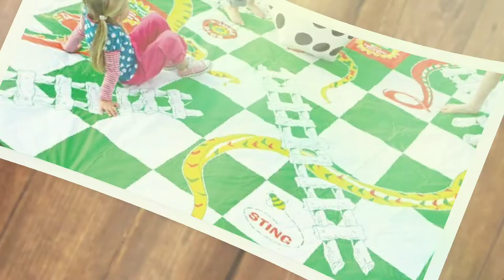🐍Snake and ladder game tamil facts|paramapadham history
snake and ladder game tamil facts
pramapadham history tamil
Hello guys welcome to minute light.This channel is about funny fact tamil,tamil facts, interesting news, unknown tamil fact.

I not expect for English some mistakes in my description so sorry

snake and ladder facts tamil

snake and ladder 2 player
snake and ladder 2 player online
snake and ladder 2 player game online
2 player snake and ladder game
snake and ladder 3d
snake and ladder 3d multiplayer
snake and ladder 3d game online
snake and ladder 3d old version download
4 player snake and ladders game
algorithm for snake and ladder game
snake and ladder 5ft x 5ft
snake and ladder 50
snake and ladder 1-50
snake and ladder for windows 7
snake and ladder game for windows 7
download snake and ladder game for windows 7

snake and ladder 3d game login,
snake and ladder 3d game play,
snake and ladder 3d game download,
snake and ladder 3d game apk download,